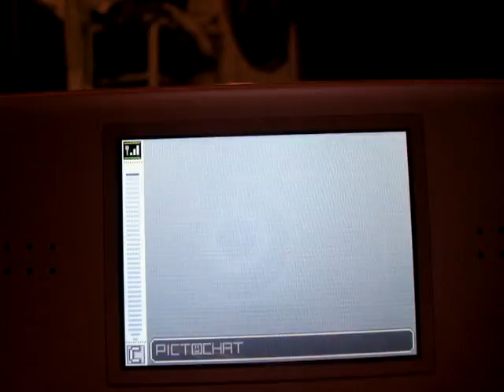my ds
uhhh bored??